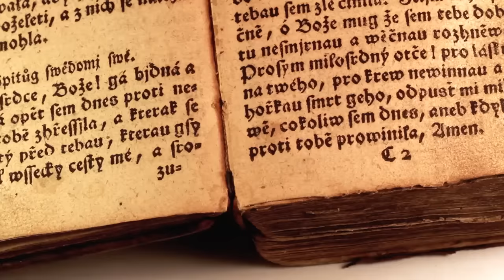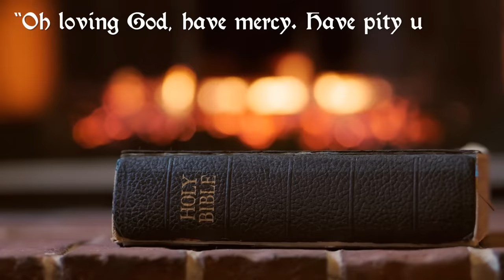The Harsh Life of an Adult During Medieval Times....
Just suppose you could travel back in time and experience life as a Medieval. Maybe go back to the Middle Ages and live there, in England as an adult, (now why the hell would I want to do that, I hear you shouting, but just bear with me, it’s quite interesting). How would you survive?

What would you eat, or wear? Where would you work? How would you avoid getting into trouble with the Church and the authorities?

Let’s journey back through time now and experience the past through the eyes of a Medieval time traveller. Welcome to Medieval Madness.

0:00 Introduction
0:44 Rich Man, Poor Man
1:56 Trying to be Good
3:06 Does My Foot Look Long in This?
4:50 Don’t Forget to Cut Off the Crust
6:16 Somebody Get Me A Doctor
7:47 War on War
8:39 Breaking the Law